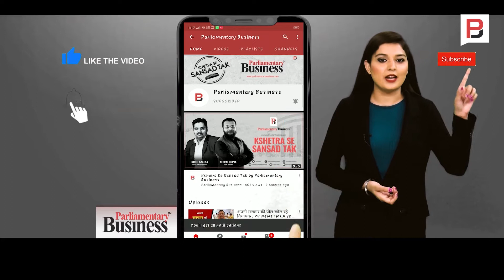काल बनी विकराल बाढ़ : PB News | Bahraich Gonda Flood | Heavy Rain | Ghaghara River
एक तरफ कोरोना का कहर और दूसरी तरफ बाढ़ और कटाव बहराइच और गोंडा के सैंकड़ो गांव के लाखों बाशिंदे हर वर्ष बारिश के मौसम में अपने ही आशियाने और लहलहाती फसलों को घाघरा नदी के रौद्र रूप में समाहित होते हुए नम आंखों से देखते हैं...